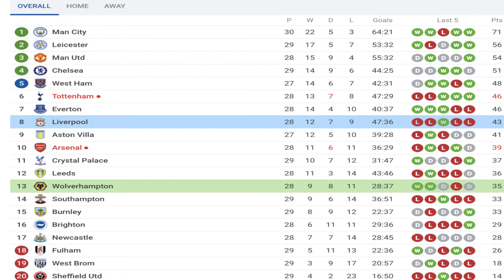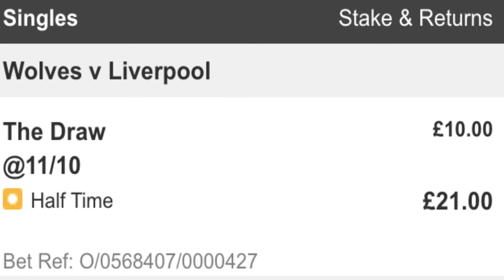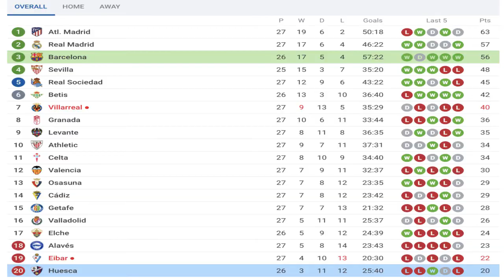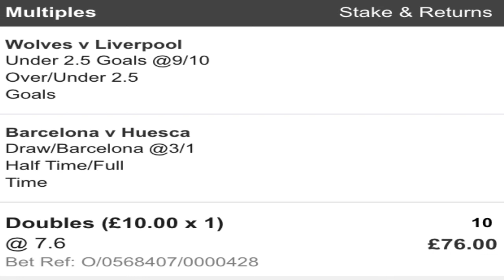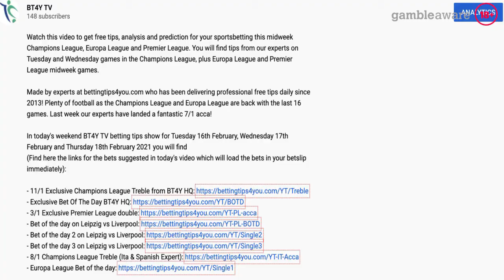Wolves vs Liverpool Betting Tips & Predictions | Plus 7/1 Acca And The Bet Of The Day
Watch this video to get free tips, analysis and prediction for Wolves vs Liverpool plus accumulator tips and bets of the day for Monday Night. Those tips are made by experts at bettingtips4you.com who has been delivering professional free tips daily since 2013!

In recent days, our experts have landed a fantastic 12/1, 11/1 & 8/1 & 7/1 Accas plus 4 bets of the weekend across Europe! They have also successfully won several bets during the week in the Champions League and Europa League!

In today's BT4Y Tv show, you will find exclusive betting tips and previews on the Premier League match Wolverhampton vs Liverpool that will take place on Monday 15th March 2021.

Make sure you watch the video to access those Exclusive betting predictions on Wolves vs Liverpool. In today's show you will find plenty of analysis on the Monday Night Premier League clash with a bet of the day suggested. In addition, you will also get a Premier League / La Liga double on today's matches.

Don't miss anything! We won several bets at BT4Y in the last few days including a 12/1, 11/1,8/1 accas in addition to more single bets like Leicester to win to nil vs Sheffield United and many more!

18+ | BeGambleAware | Ad | Odds Subject To Change